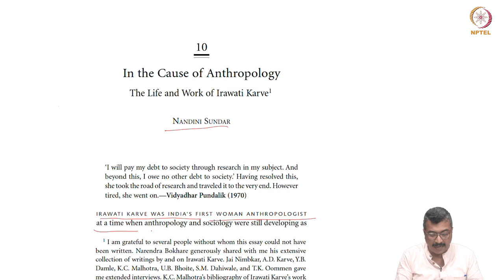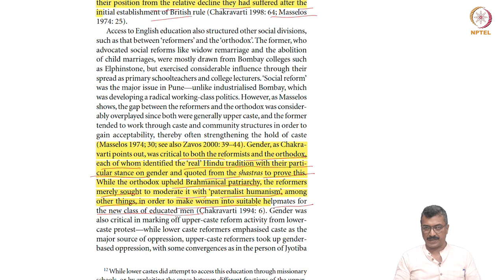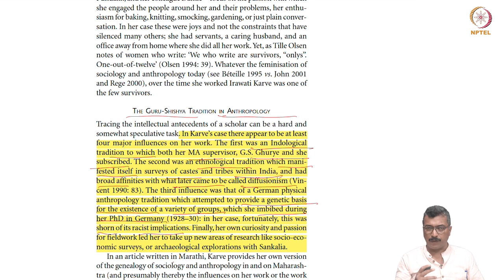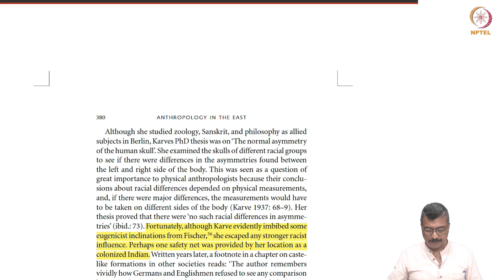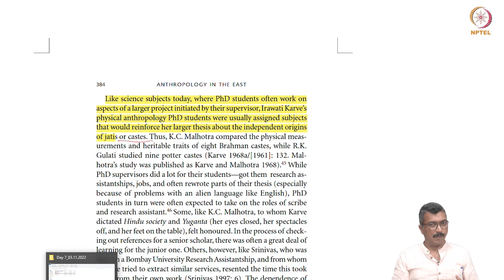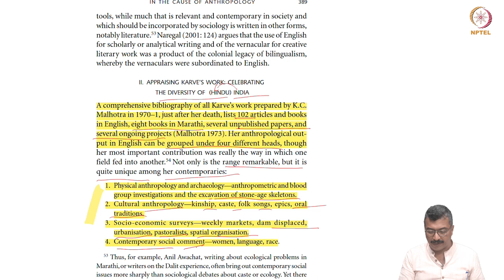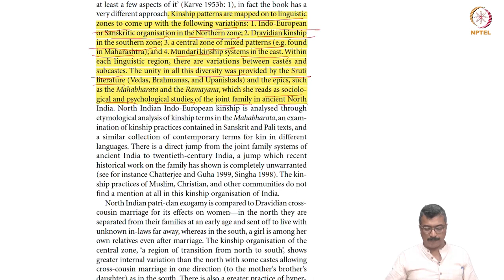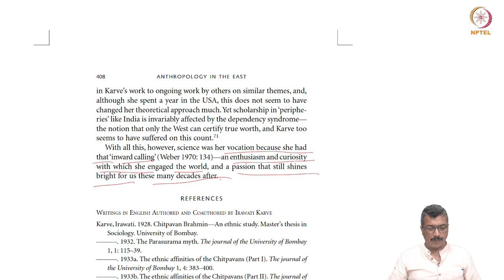Irawati Karve: Introduction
indian sociology; indology; irawati karve